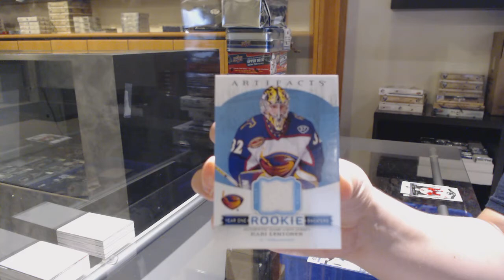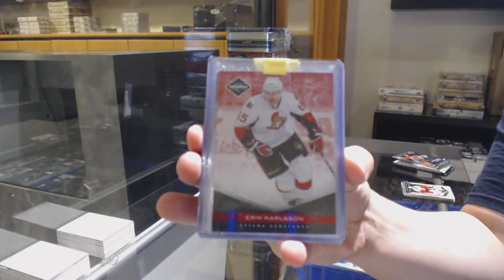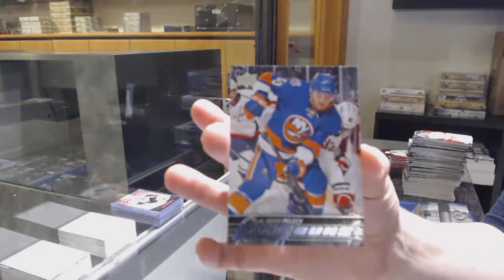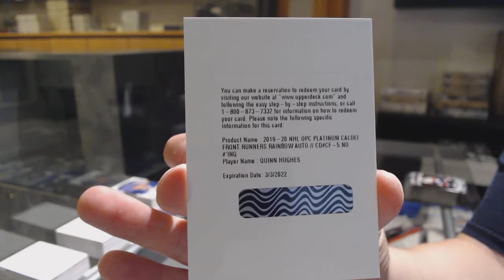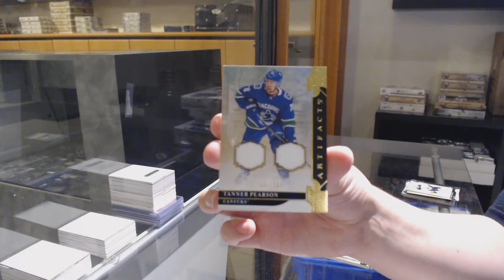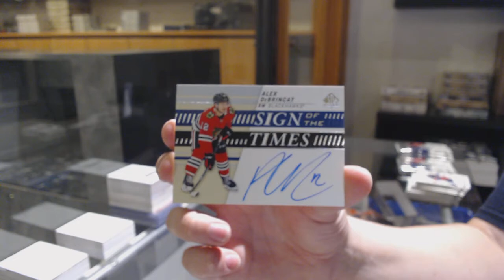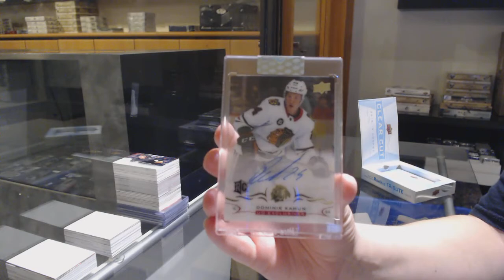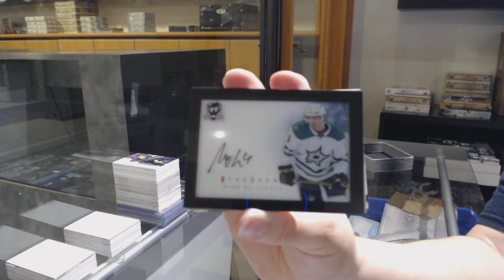10 Box Hockey Mix Break With The Cup - C&C GB #12,080